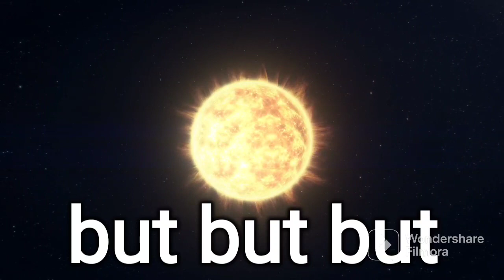आखिर सूरज किसके चक्कर लगाता है?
इस वीडियो में हम यह बता रहे हैं कि चंद्रमा पृथ्वी के चक्कर 29 दिन में लगाता है और हमारी पृथ्वी सूरज के चक्कर 365 दिन में लगाती है और हमारा पूरा सौरमंडल |हमारी आकाशगंगा मंदाकिनी के चक्कर 230 मिलियंस इयर्स में लगाती है|